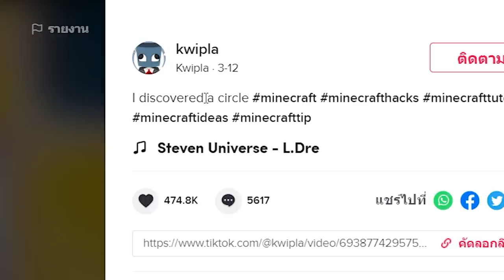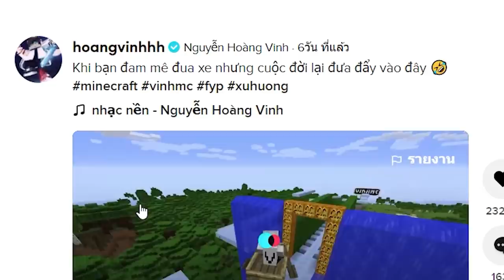เล่นตาม TikTok!... พิสูจน์ ของแปลกๆ ที่ไม่เคยเห็นในมายคราฟ! โคตรเจ๋ง 🔥 [Minecraft เกรียน]